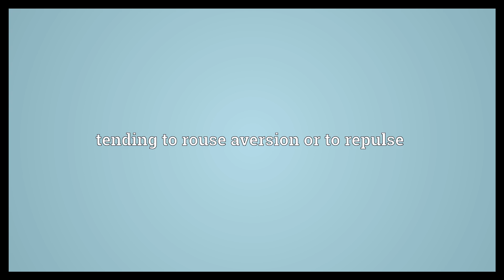Repulsive Meaning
Video shows what repulsive means. tending to rouse aversion or to repulse. having the capacity to repel.  Repulsive Meaning. How to pronounce, definition audio dictionary. How to say repulsive. Powered by MaryTTS, Wiktionary